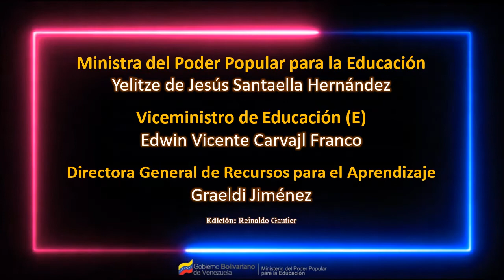CONOCIENDO A VENEZUELA “Estado Carabobo”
El estado Carabobo es uno de los 23 estados que, junto con el Distrito Capital y las Dependencias Federales, forman la República Bolivariana de Venezuela. Su capital es Valencia. Está ubicado en el centro-norte del país, en la región Central. Limita al norte con el golfo Triste (mar Caribe, océano Atlántico), al este con Aragua, al sur con Guárico y Cojedes, y al oeste con Yaracuy. Con 4650 km² (kilómetros cuadrados), es el tercer estado menos extenso —por delante de Estado La Guaira y Nueva Esparta, el menos extenso—, con 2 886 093 habitantes en 2016, el tercero más poblado —por detrás de Zulia y Miranda— y con 713 hab./km² (habitantes por kilómetro cuadrado), el más densamente poblado.